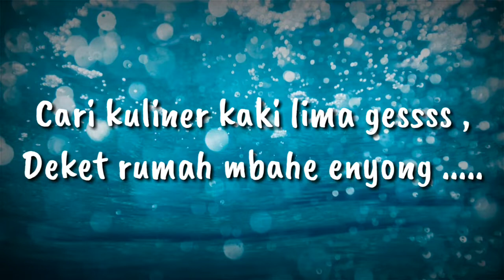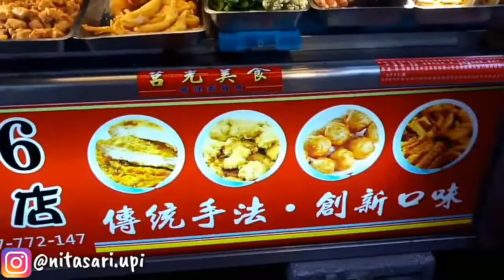TAIWAN STREET FOOD 🇹🇼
Meskipun cuma kaki lima tapi beuh rasanya gak beda jauh sama di restaurants,, mantul deh gessss. Dicobaaa yakkksss...
Terima Kasih juga yang sudah nonton, Salam hangat dari Aku, Peluk doa dari jauh juga buat kalian, semoga sehat selalu,, aamiin,